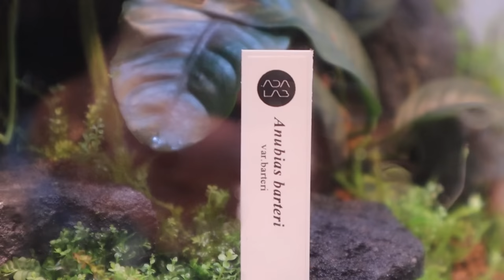BEAUTIFUL AQUASCAPES at ADA LAB in TOKYO JAPAN!!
Some of the nicest nature aquariums I've seen here at the ADA LAB in Tokyo, Japan. No, this is not the famous ADA gallery located in Niigata prefecture (currently not open to public) but this is an ADA specialty item store and workshop that they've opened in Tokyo, Japan. Be sure to visit if you're in the area :)

𝗩𝗶𝗻𝘆𝗹 𝗦𝗾𝘂𝗲𝗲𝗴𝗶𝗲
𝗦𝘂𝗯𝘀𝘁𝗿𝗮𝘁𝗲 𝗦𝗰𝗼𝗼𝗽𝗲𝗿
𝗙𝗿𝗼𝘀𝘁𝗲𝗱 𝗩𝗶𝗻𝘆𝗹 𝗕𝗮𝗰𝗸𝗴𝗿𝗼𝘂𝗻𝗱
𝗕𝗹𝗮𝗰𝗸 𝗩𝗶𝗻𝘆𝗹 𝗕𝗮𝗰𝗸𝗴𝗿𝗼𝘂𝗻𝗱
𝗪𝗵𝗶𝘁𝗲 𝗩𝗶𝗻𝘆𝗹 𝗕𝗮𝗰𝗸𝗴𝗿𝗼𝘂𝗻𝗱
𝗦𝘂𝗽𝗲𝗿 𝗔𝗯𝘀𝗼𝗿𝗯𝗮𝗻𝘁 𝗦𝗽𝗼𝗻𝗴𝗲
𝗙𝗶𝗻𝗲 𝗠𝗶𝘀𝘁 𝗦𝗽𝗿𝗮𝘆 𝗕𝗼𝘁𝘁𝗹𝗲
𝗔𝗾𝘂𝗮𝘀𝗰𝗮𝗽𝗶𝗻𝗴 𝗧𝗼𝗼𝗹𝘀
𝗖𝗼𝗺𝗽𝗮𝗰𝘁 𝗟𝗘𝗗 𝗙𝗹𝗼𝗼𝗱 𝗟𝗶𝗴𝗵𝘁
𝗖𝗼𝟮 𝗕𝘂𝗯𝗯𝗹𝗲 𝗖𝗼𝘂𝗻𝘁𝗲𝗿
𝗖𝗼𝟮 𝗦𝗼𝗹𝗲𝗻𝗼𝗶𝗱 𝗥𝗲𝗴𝘂𝗹𝗮𝘁𝗼𝗿
𝗖𝗼𝟮 𝗜𝗻𝗹𝗶𝗻𝗲 𝗗𝗶𝗳𝗳𝘂𝘀𝗲𝗿/𝗔𝘁𝗼𝗺𝗶𝘇𝗲𝗿
𝗖𝗼𝟮 𝗙𝗶𝗻𝗲 𝗕𝘂𝗯𝗯𝗹𝗲 𝗗𝗶𝗳𝗳𝘂𝘀𝗲𝗿
𝗙𝗶𝗹𝘁𝗲𝗿 𝗠𝗲𝗱𝗶𝗮 𝗕𝗮𝗴𝘀
𝗟𝗼𝘄 𝗜𝗿𝗼𝗻 𝗚𝗹𝗮𝘀𝘀 𝗔𝗾𝘂𝗮𝗿𝗶𝘂𝗺
𝗚𝗹𝗮𝘀𝘀 𝗕𝗼𝘄𝗹 𝗔𝗾𝘂𝗮𝗿𝗶𝘂𝗺

𝗧𝗿𝗼𝗽𝗶𝗰𝗮 𝗔𝗾𝘂𝗮𝘀𝗼𝗶𝗹
𝗧𝗿𝗼𝗽𝗶𝗰𝗮 𝗔𝗾𝘂𝗮𝘀𝗼𝗶𝗹 𝗣𝗼𝘄𝗱𝗲𝗿 𝗧𝘆𝗽𝗲
𝗧𝗿𝗼𝗽𝗶𝗰𝗮 𝗙𝗲𝗿𝘁𝘀 𝗣𝗿𝗲𝗺𝗶𝘂𝗺 (𝗹𝗶𝗴𝗵𝘁𝗹𝘆 𝗽𝗹𝗮𝗻𝘁𝗲𝗱)
𝗧𝗿𝗼𝗽𝗶𝗰𝗮 𝗙𝗲𝗿𝘁𝘀 𝗦𝗽𝗲𝗰𝗶𝗮𝗹𝗶𝘀𝗲𝗱 (𝗱𝗲𝗻𝘀𝗲𝗹𝘆 𝗽𝗹𝗮𝗻𝘁𝗲𝗱)

𝗖𝗮𝗻𝗼𝗻 𝗠𝟱𝟬
𝗖𝗮𝗻𝗼𝗻 𝗠𝟱𝟬 𝗠𝗮𝗰𝗿𝗼 𝗟𝗲𝗻𝘀𝗲
𝗥𝗼𝗱𝗲 𝗩𝗶𝗱𝗲𝗼 𝗠𝗶𝗰𝗿𝗼